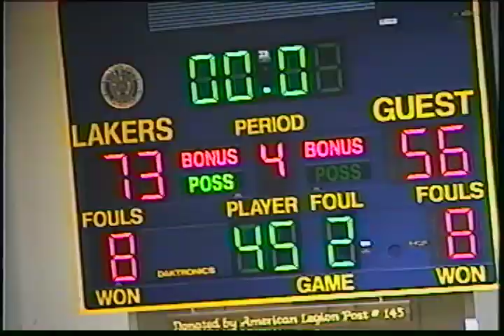Dragons Vs. Atwater-Cosmos-Grove City 12/20/1996